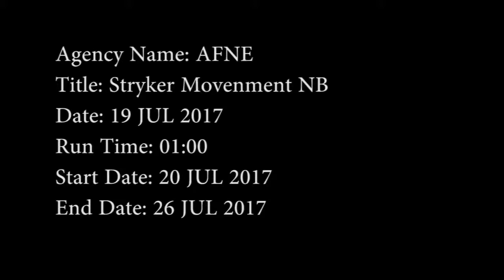AFNE Newsbreak 1 Minute - 20 July 2017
Credit: Airman 1st Class Deven Schultz | Date Taken: 07/19/2017
American Forces Network Europe newsbreak. Produced by Airman First Class Deven Schultz.